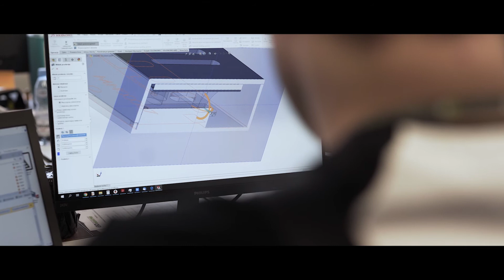Ekoenergatyka develop the production team. Join us!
Ekoenergetyka-Polska is more than just a place of work. It is a production company whose goal is continuous development. We create new solutions and implement new business ventures on the emobility market.

📬Join our newsletter and receive the latest news, trends and articles directly to your e-mail